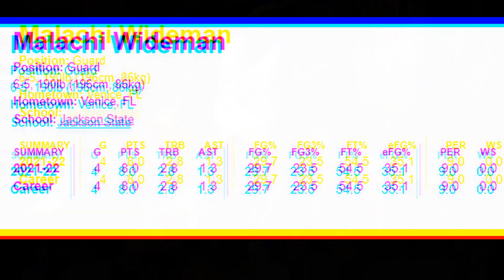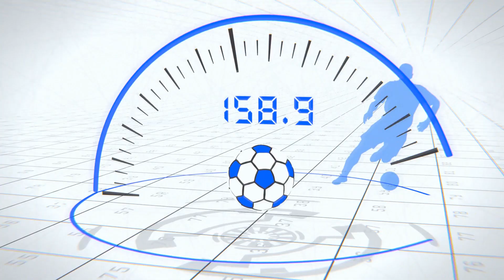JSU'S MALACHI WIDEMAN CAN HOOP TOO???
JSU'S MALACHI WIDEMAN CAN HOOP TOO??? The talented wide receiver for the Jackson State Tigers is a freak athlete. He has taken his talents to play basketball for jsu. You can see why coach Deion Sanders is high on this kid.